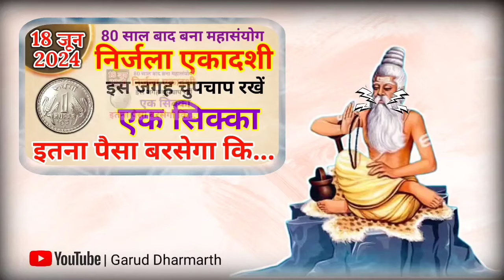18 जून निर्जला एकादशी रात 😱 इस जगह रखें 1 सिक्का इतना पैसा आएगा की संभाल नहीं पाओगे/// Vastu Shastra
18 जून निर्जला एकादशी रात 😱इस जगह रखें 1 सिक्का इतना पैसा आएगा की संभाल नहीं पाओगे// Vastu Shastra

इसका चमत्कार जनोगे तो पैरो तले ज़मीन खिसक जाएगा ? धन को चुंबक की तरह खींचता है//

नया साल 2024 लगने से पहले ये उपाय कर लेना पूरे साल पैसों में खेलोगे, चांदी नही सोना काटोगे//

लौंग से भाग्य बदलने के उपाय, नोटो की गड्डी स्वयं चलकर आएंगे//

आज रात चुपके से झाड़ू के नीचे दबा देना यह 1 चीज पैसा गिनते थक जाओगे इतना आयेगा//

एक चुटकी नमक किस्मत बदल देगा धन दौलत प्राप्त करने का इससे अच्छा उपाय कोई नहीं//

शुक्रवार उपाय : माता लक्ष्मी ने स्वयं कहा है इस एक उपाय से फूटी किस्मत चमका दूंगी//